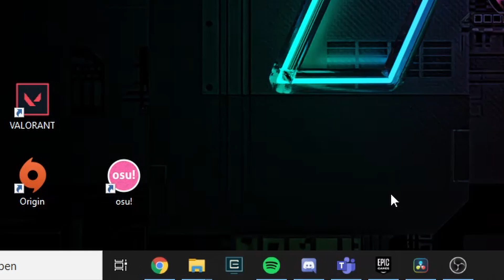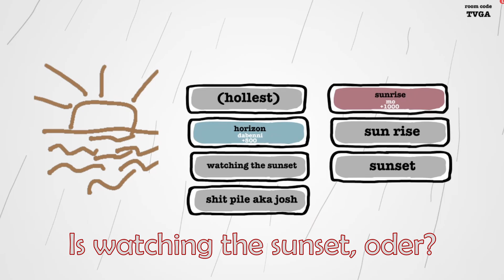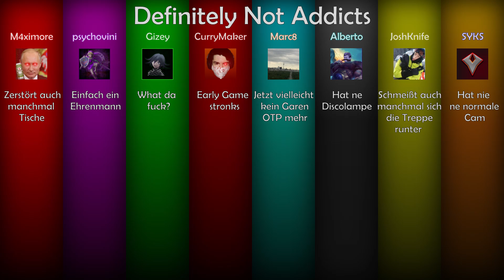Schlechte Zeichnungen und schlechtere Lügen | Definitely Not Addicts spielen Jackbox Party Games!